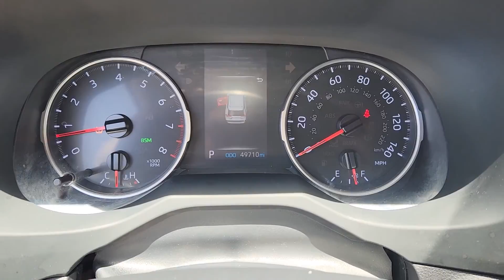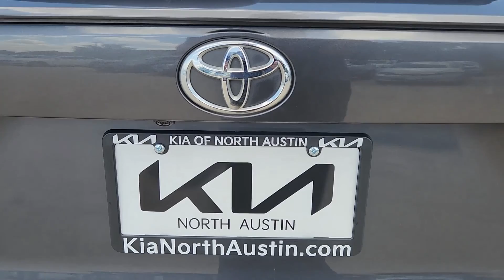2020 Toyota RAV4 Austin, Round Rock, Cedar Park, Leander, Plugerville LD519843A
Magnetic Gray Metallic Used 2020 Toyota RAV4 XLE Premium available in 13175 N. US HWY 183, Austin, Texas at Kia of North Austin. Servicing the Austin, Round Rock, Cedar Park, Leander, Plugerville, TX area.

13175 N. US Hwy. 183

MAGNETIC GRAY METALLIC exterior and BLACK interior. EPA 35 MPG Hwy/28 MPG City! Moonroof  Onboard Communications System  iPod/MP3 Input  Satellite Radio  Aluminum Wheels  Power Liftgate  XLE PREMIUM PACKAGE  Back-Up Camera. br /br /KEY FEATURES INCLUDEbr /Power Liftgate  Back-Up Camera  Satellite Radio  iPod/MP3 Input  Onboard Communications System Toyota XLE Premium with MAGNETIC GRAY METALLIC exterior and BLACK interior features a 4 Cylinder Engine with 203 HP at 6600 RPM*. br /br /OPTION PACKAGESbr /XLE PREMIUM PACKAGE soft grip door trim and steel temporary spare wheel  Temporary Spare Tire  Tilt & Slide Moon Roof. br /br /PURCHASE WITH CONFIDENCEbr /CARFAX 1-Owner br /br /Horsepower calculations based on trim engine configuration. Fuel economy calculations based on original manufacturer data for trim engine configuration. Please confirm the accuracy of the included equipment by calling us prior to purchase. br /
XLE PREMIUM PACKAGE -inc: soft grip door trim and steel temporary spare wheel, Temporary Spare Tire, Tilt & Slide Moon Roof